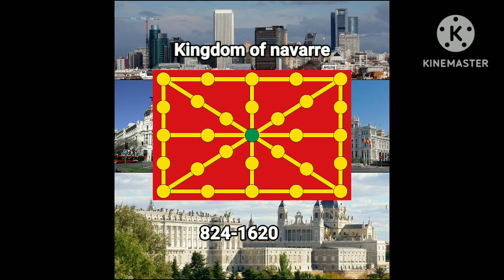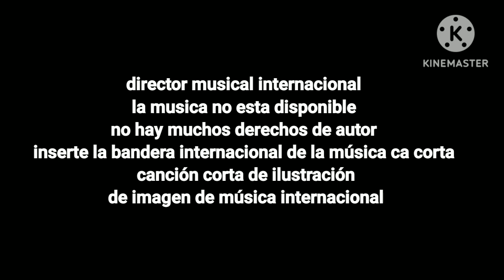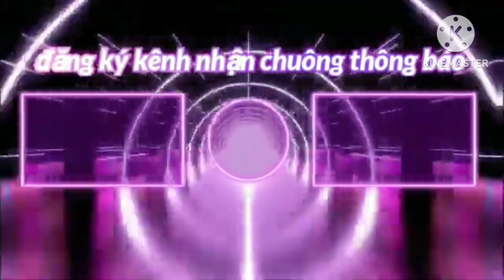history of the flag of spain from roman to present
La historia de España se remonta a la invasión y colonización romana esto es la península ibérica se me olvido tener español y portugues y andorra
mũ ta histỡriya mu êpache Ito kac a ta invasịon y batutero es kocticepa lạ eastade me êpache yu potorgul yu anddorato